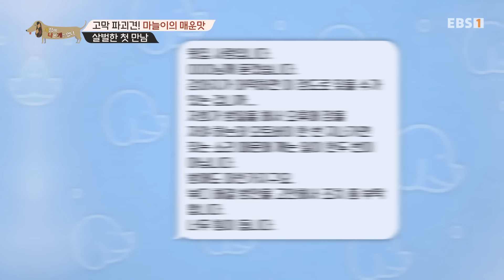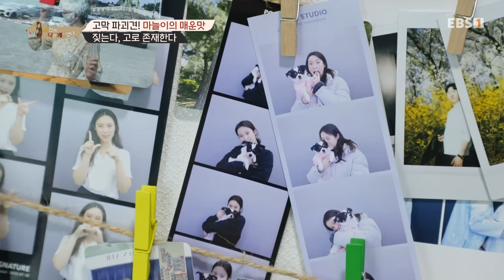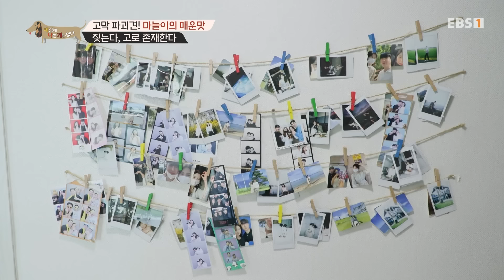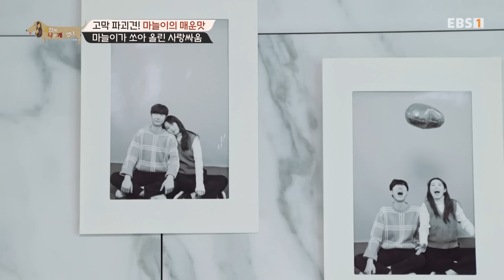[Full] 세상에 나쁜 개는 없다 - 고막 파괴견! 마늘이의 매운 맛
서열 1위 집주인 마늘이! 8살 마늘이는 한번 짖기 시작하면 멈출 줄을 모른다. 특히 보호자들을 두려움에 떨게 만드는 것이 있었으니 바로 사나운 입질! 짖거나 으르렁대다가 분에 못 이겨 이빨이 부러진 것도 벌써 4~5번. 과연 이 집에 평화가 찾아올 수 있을까?

역대급 매운맛의 주인공, 마늘이가 세나개에 떴다 🧄

이유 불문❌
대상 불문❌

녀석의 심기를 건드리는 자는 반드시 물리게 돼 있다는데...

저세상 매운맛에 보호자들도 눈칫밥 신세💦

과연 마늘이는 시한 폭탄 같던 과거를 청산하고, 순한 맛 강아지로 탈바꿈할 수 있을까요?